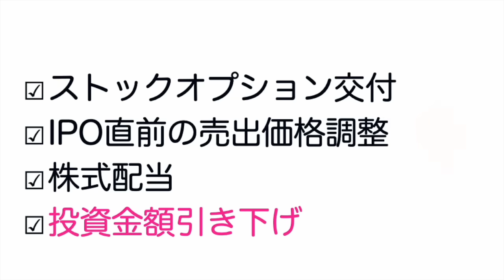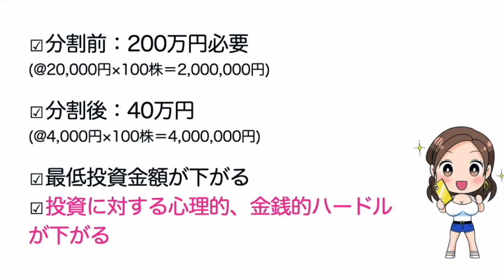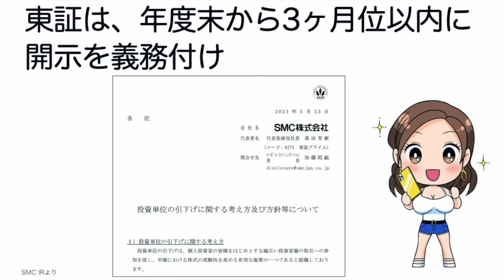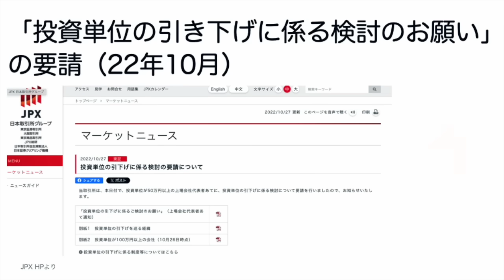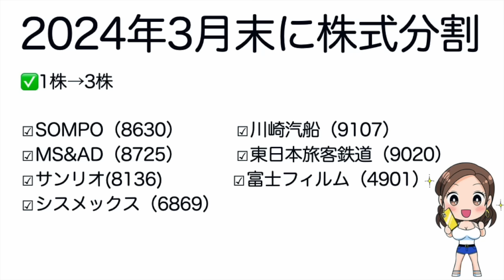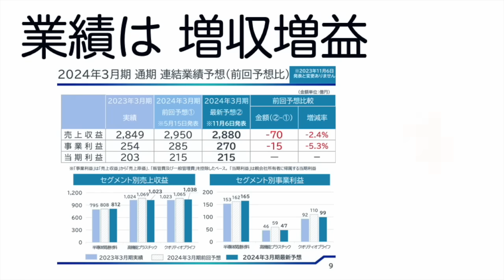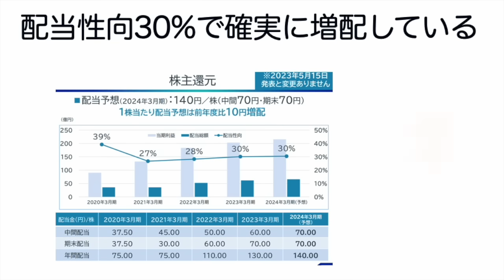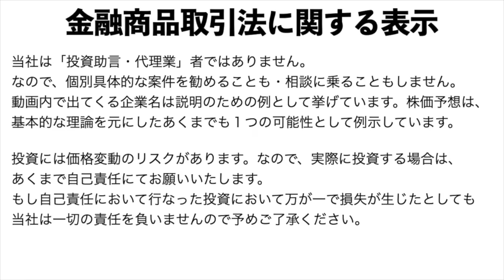2024年3月末に株式分割を行う企業まとめ、注目企業は！？